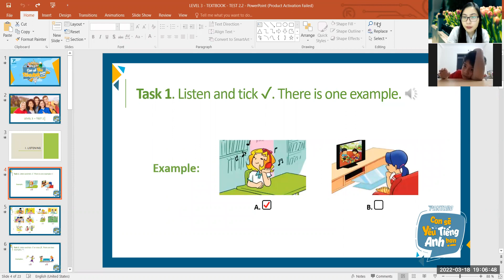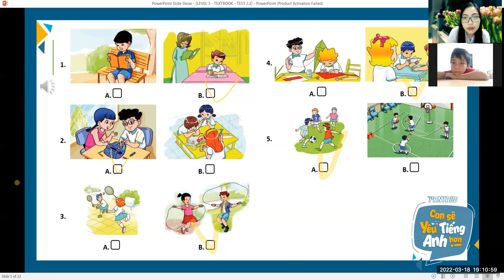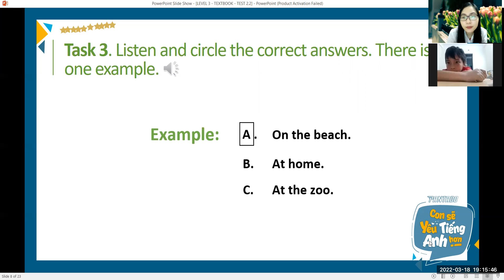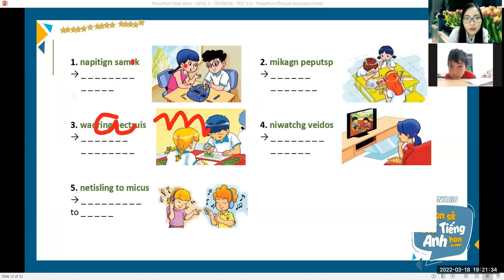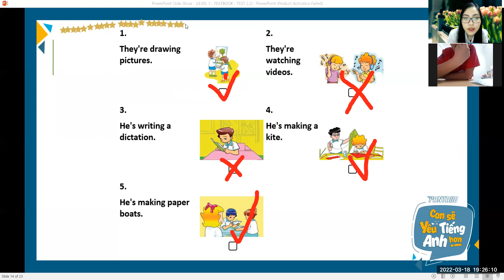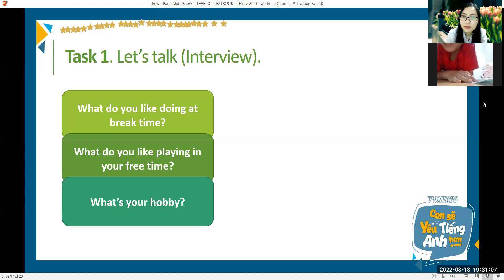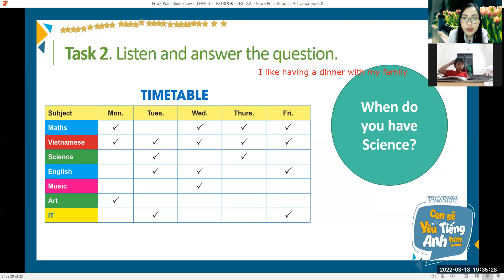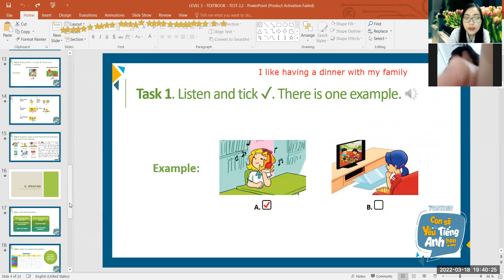PK2007185 - 18032022 - Text Book Level 3 - Regular Test 2